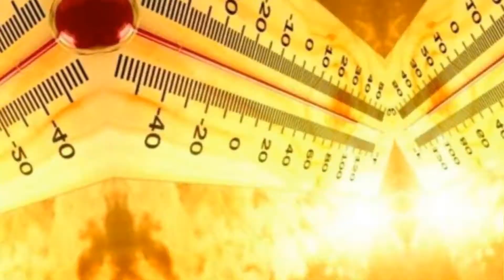Deepest Hole In the World...! siberianhole # Russiahole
Blackboard Tamil...!
                                Hello Friends, This Channel is Soul Purpose of Knowledge. You can get some Intresting Facts of Worldwide.

Let's share Some Knowledge.